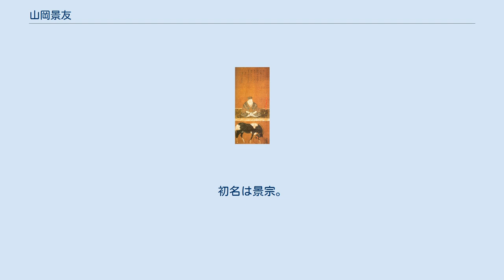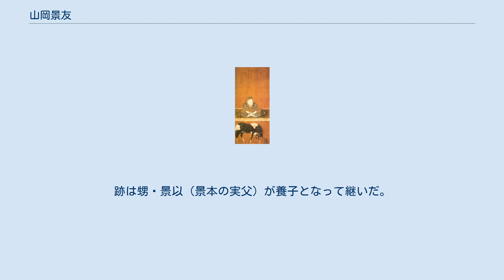山岡景友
室町・安土桃山時代の僧
山岡 景友（やまおか かげとも）は、戦国時代から安土桃山時代にかけての武将。
豊臣秀吉の御伽衆。
江戸時代初期の大名で、常陸国古渡藩の初代藩主。
後年、再び剃髪して道阿弥と号したため、山岡 道阿弥（やまおか どうあみ）の名でも知られる。
 天文9年（1540年）、六角氏家臣の勢多城主山岡景之の四男として誕生した。
初名は景宗。
甲賀を出自とする一族の出身である。
 領内にあった三井寺光浄院の住持となり、暹慶（せんけい）と号した。
室町幕府の奉公衆と親しく、政所代の蜷川親長とも親交があった。
 15代将軍・足利義昭により幕臣に取り立てられ、『耶蘇通信』では「将軍の寵臣」との記述がある。
 元亀2年（1571年）、三淵藤英と共に大和国の筒井順慶の救援に出陣し、松永久秀と戦った。
元亀3年（1572年）5月8日、義昭により、上山城の守護に補任された。
将軍の守護補任権行使の一例だが、どの程度の実質的な権限を伴っていたかは不明。
 元亀4年（1573年）、信長と義昭の戦いが始まって信長包囲網が敷かれると、他の兄弟が織田氏方に付くなか、暹慶は義昭に従った。
同年2月、磯谷久次、渡辺昌らと近江国今堅田・石山に兵を入れ、暹慶自らは石山城に立て籠もって抗戦した。
しかし、同月26日に織田家臣の柴田勝家に攻められ、織田方に付いた兄・景隆の説得を受けて降伏・開城した。
 義昭追放後、還俗して「山岡八郎左衛門尉景友」と称し、信長に仕えた。
織田家へ仕官後は兄らと共に佐久間信盛の与力となったと考えられており、信盛追放後に高野山へ信盛を訪ねている記録が残る。
 天正10年（1582年）6月、本能寺の変で信長が横死すると、兄・景隆と共に行動し、明智光秀の降誘を拒絶。
瀨田の橋を落とし、浦々の川船を隠して、その軍の近江進撃を妨害した。
その後、兄らと勝家に与し、賤ヶ岳の戦いの後、羽柴秀吉により景隆が改易されたため、景友も失領した。
 天正12年（1584年）の小牧・長久手の戦いでは織田信雄方に属して、佐久間信栄に従って秀吉方の伊勢国峰城を攻めた。
しかし程なく天下人に台頭した秀吉の家臣となって、所領を安堵され、後に御伽衆にも加えられた。
再び剃髪して道阿弥と号した。
なお、領地の関係で大津城主の京極高次と親しかった。
 慶長3年(1598年)の秀吉の死で遺物金5枚を拝領。
以後は黒田長政らを通じて徳川家康に接近し、度々、その使者として活動。
慶長4年（1599年）3月、家康の使いとして病床にあった前田利家を訪問するために大坂に行き、藤堂高虎宅に居候して家康方諸将との連絡役を務めた。
12月8日には家康の茨木放鷹に扈従した。
 慶長5年（1600年）、7月の家康の会津遠征に同行。
畿内にいた弟・景光には石田三成が挙兵した場合には伏見城の籠城に加わるように指示した。
開戦すると道阿弥は先だって伊勢に下向し、福島高晴の軍に加わって伊勢長島城の守備に参加した。
関ヶ原の戦いの本戦で東軍が勝利したと知ると伊勢長島より関ヶ原に向かうが、途中で長束正家の軍勢に遭遇。
追撃する東軍諸将（池田長吉、亀井茲矩）の軍勢に加わってこれと戦い、正家が逃げ込んだ近江水口城の攻略でも功績があった。
さらに伊勢桑名城攻略を進言し、九鬼守隆・池田長幸・寺沢正成とこれを攻めた。
桑名城では氏家行広・行継兄弟、寺西直次らが籠城したが、東軍が迫ると投降した。
神戸城の滝川雄利、亀山城の岡本宗憲は、逃亡、投降したので、両城を接収した。
また、水口城の落城の際に正家の弟・玄春を捕虜にしたが、玄春は西軍の伏見城攻囲の際に甲賀の士の妻子を磔にしていたので、大津で拝謁した家康の許可を得てこれを斬った。
家康は、近江国内で9,000石と伏見城落城で討ち死にした甲賀の士の子孫10騎100卒からなる甲賀組を、道阿弥に与えた。
 同年10月、小野木公郷の籠もる福知山城攻囲に派遣され、降伏開城して城下の浄土寺に蟄居していた公郷を自害させた。
この功績により、家康より肩衝の茶入（道阿弥肩衝）を賜り、伏見城の新宮門と邸宅を与えられた。
また高野山に籠った京極高次の下山説得にも尽力した。
 慶長8年（1603年）、伏見邸宅に家康が訪れた時、良光の短刀を授けられた。
同年10月3日、加増され、常陸古渡1万石の大名となったが、12月20日に死去。
享年64（62とも）。
婿養子の景本がまだ幼かったので後を継げず、無嗣除封となり、藩は改易...